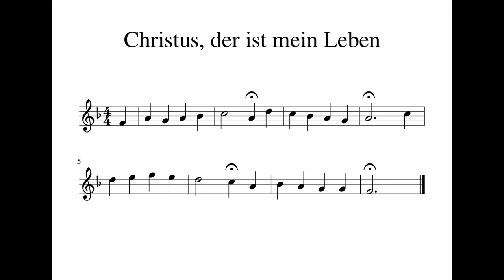Christus, der ist mein Leben - rögtönzött korálpartita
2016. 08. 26. Groningen, Nieuwekerk